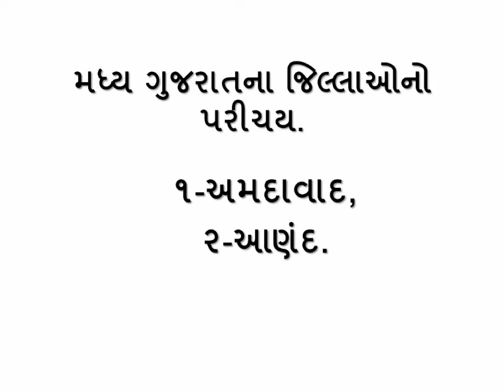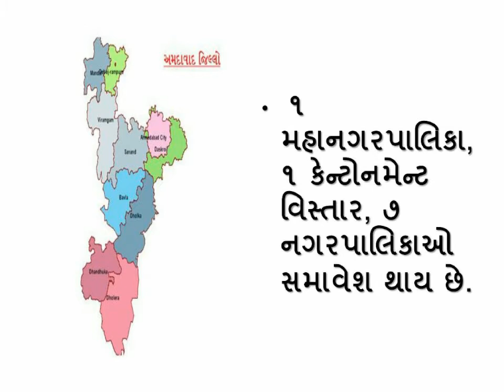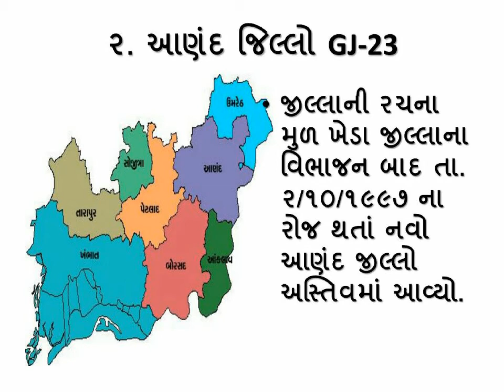GUJARAT DIST INFORMATION STUDY MATERIAL IN GK